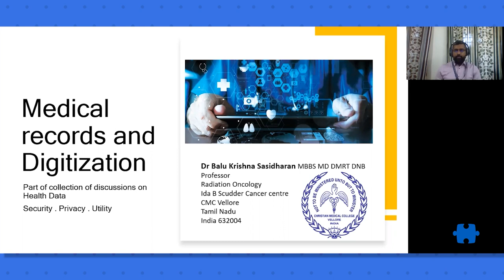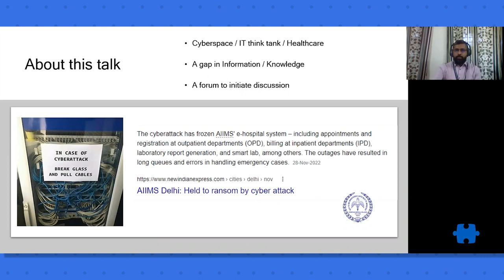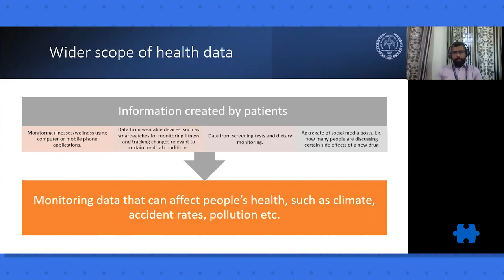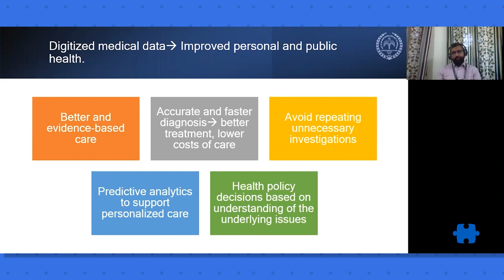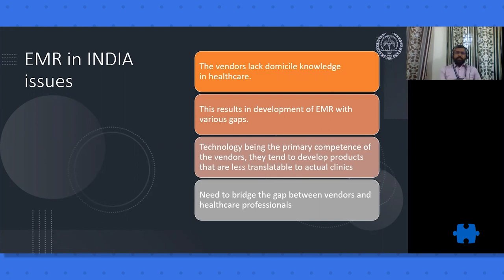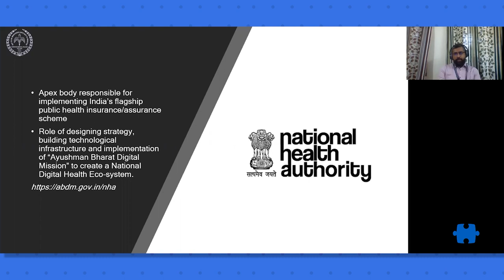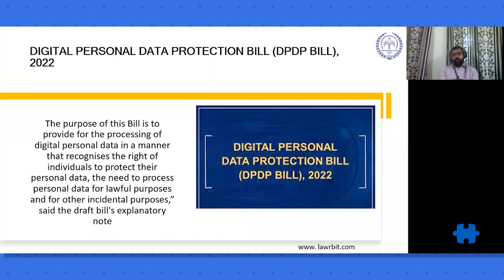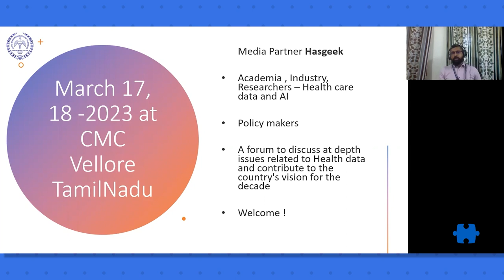Medical Records and Digitisation - Collection of Health Data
Leave questions for Dr. Balu Krishna in the comments' section

Digitization of health records has been underway for some time now, although significant progress must continue. The high quality of data aggregated becomes the foundation for machine learning systems and assistive technology, publicly available as products, devices and services. The quality and volume of data are necessary conditions to create a thriving ecosystem of research, development and commercialization.

Digital data ecosystems around health records and medical records bring up important data collection topics, consent systems, processing and analysis of data, sharing of data, data security and the entire spectrum of issues in data governance. It needs more robust conversations around the responsible usage of records, data privacy and the agency available to the data subject - the patient around controlling their data. And along with legislation around data protection, it is also necessary to examine whether purpose-specific sectoral approaches are to be adopted for the healthcare domain.

The ABDM effort has spurred the development of a massive data-centric ecosystem, which, along with the UHI, will enable search, discovery and access to health services. While the entry of private enterprises into this space is inevitable, the patient’s needs should be balanced correctly against the other stakeholders’ requirements in the ecosystem. The ability to have a robust data security stance which elevates the reuse and sharing of data while mitigating the risks of harm arising from data breaches is a high-priority topic which requires domain experts to come together to build best practices, guidelines and quickly adopted protocols.

This talk is an introduction to digitization efforts and a high-level view of why digitization is both important and complex. It is part of a series which will examine some of these challenges and bring together stakeholders to discuss how we can do better.